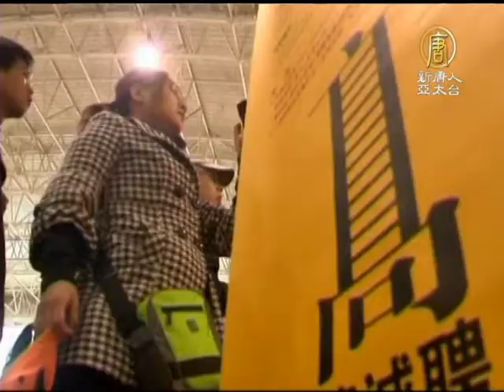youtube video #-eZILYg0eWc